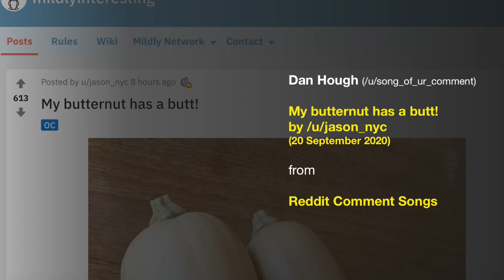My butternut has a butt! (a song from /u/jason_nyc's Reddit post)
I wrote this song for a Reddit user called jason_nyc who was sharing a photo of their amazing butternut.

You can download it on Soundcloud here: TBD

It is the nintieth of (potentially) many songs that I intend to write out of interesting Reddit comments or posts :)

Here's the lyrics and chords.

Asus4

   D                                  G
My butternut squash is big n' swollen up
                              D
It's really grown a lot since planting it
                   A
I'm feelin' pretty proud

Given it lots of water, lots of love, lots of
Nurturin', it's fun, I'm gonna show this thing around

    G                         D
But one thing I can't over is how
    G                                 A
It got to look like how it looks like now

                 G                D
Cause it's got a butt! It's got a rear!
It's not a nose! It's not an ear!
A big behind! Two perfect cheeks
It puts the butt in butternut, and it's unique.